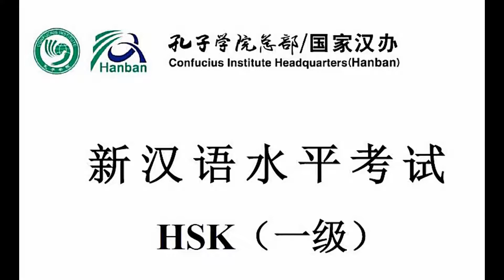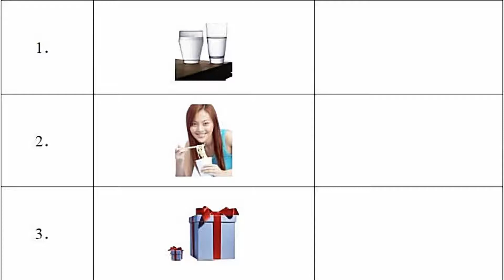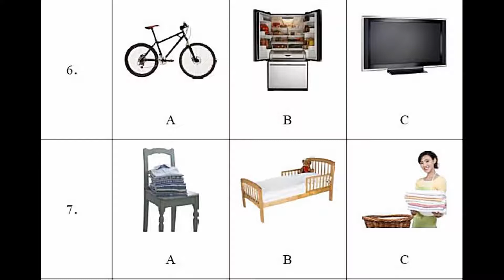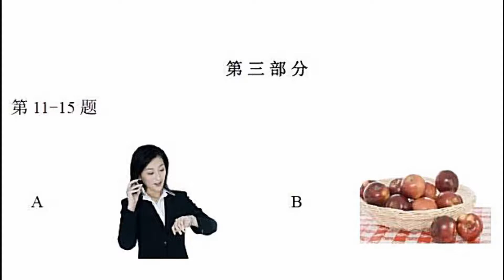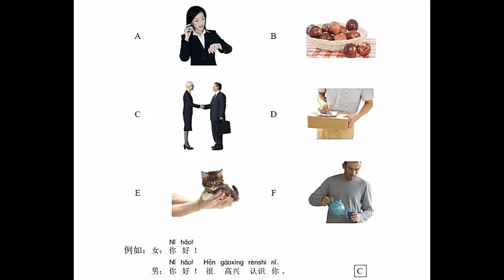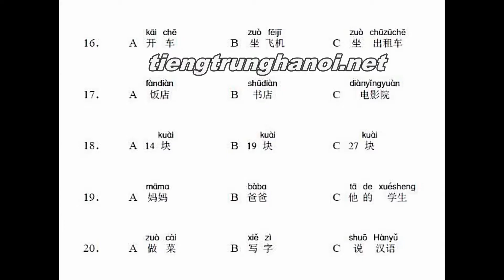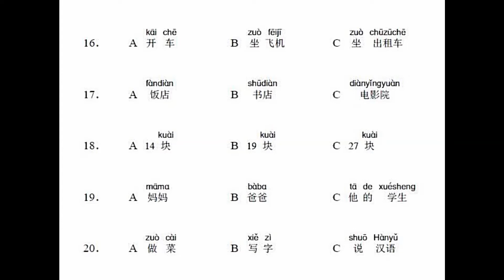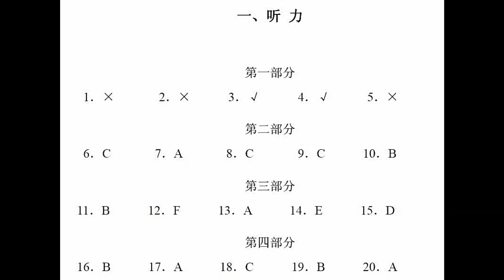Đề thi HSK 1-6 có đáp án - học tiếng trung quốc giao tiếp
Đăng ký học online tại đây 汉语水平考试 HSK
HỌC TIẾNG TRUNG QUỐC GIAO TIẾP ONLINE MIỄN PHÍ QUA VIDEO VÀ BÀI GIẢNG